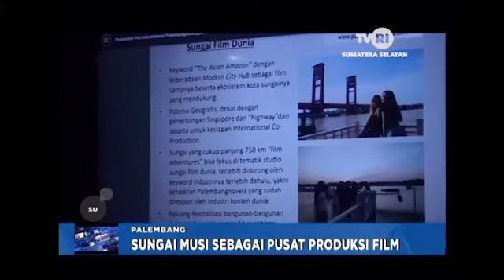Palembangnovela FGD bersama Disbudpar Sumsel & Dispar Kota Palembang , liputan TVRI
Salam Wong Kito Galo...

Palembangnovela Misi Sungai Industri FIlm Mendunia